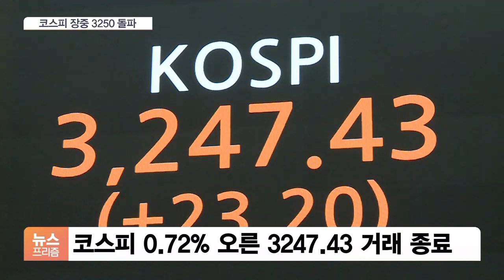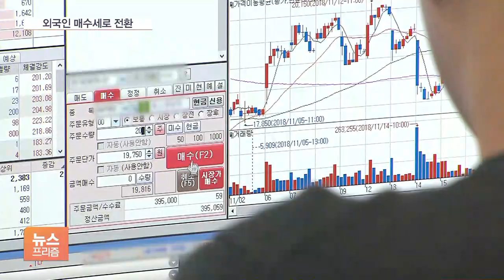코스피 17거래일만에 3240선 회복…막판 뒷심 부족에 사상최고치 실패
[앵커]

코스피가 17거래일 만에 3240선을 회복했습니다.

장중 3250까지 올라가면서 사상 최고치 경신 기대감을 높였지만 장 막판 뒷심이 부족했습니다.

오정인 기자, 코스피가 다시 기지개를 폈는데 어제(2일)보다 얼마나 올랐습니까?

[기자]

네, 오늘(3일) 코스피는 어제보다 0.72% 오른 3247.43에 마감했습니다.